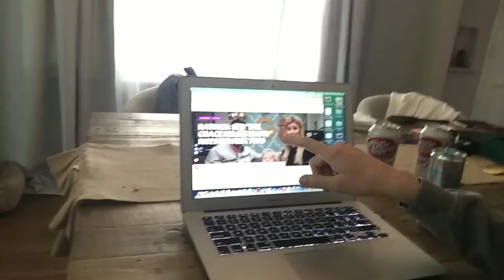JOHN GREEN TELLS ME SECRETS // Grace Helbig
WATCH JOHN GREEN, MIRANDA SINGS AND JIM PARSONS ON THE GRACE HELBIG SHOW TONIGHT! AT 10:30PM ON E!